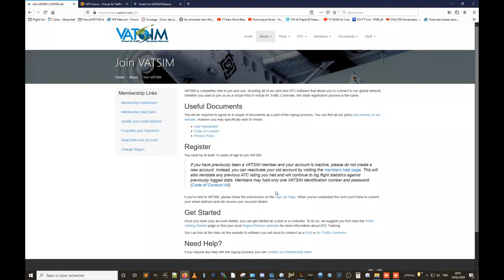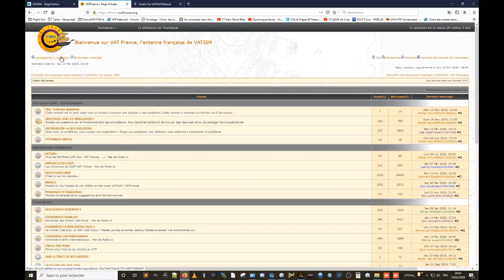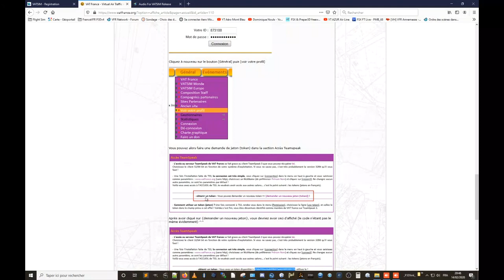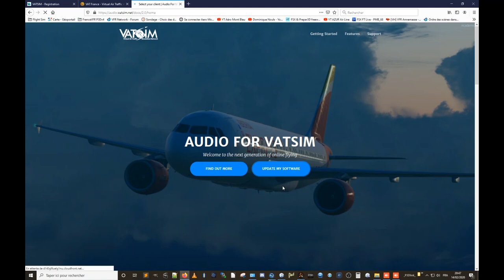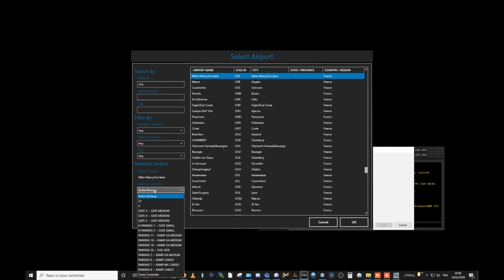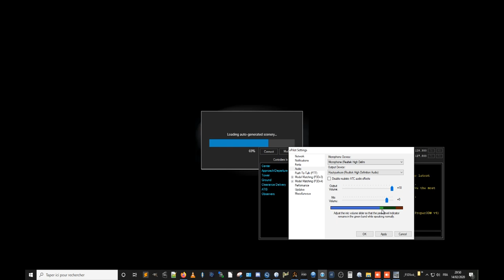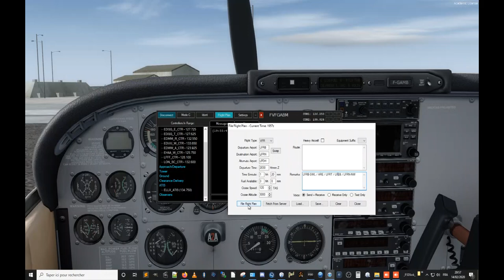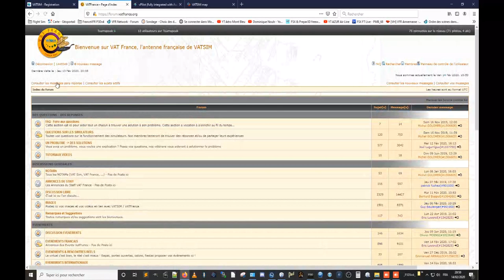VATSIM & VATFRANCE 1) inscription et réglages de base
Comment s'inscrire
et

réaliser les réglages de base pour un premier vol

Partie 3 : logiciel vPilot.

# NOTAM du 28/10/2020 & 02/12/2020 #

Attention, cette vidéo date du 1er mars 2020.
Les choses changeant, la partie 2 sur le site VAT France org n'est plus pertinente, le site ayant changé. Donc ce qui est dit entre 01min 45sec et 05min 40 sec peut être passé.

En résumé 2 choix :
(instance Française de VATSIM Europe)

(site réouvert courant novembre 2020)
Il est bien sûr possible d'être enregistré sur les 2.

Cette vidéo a été prise "en live" avant un vol de l'escadrille, c'est une explication à Régis et Philippe qui regardaient mon écran via le logiciel AnyDesk, très pratique pour faire des explications sans vidéo :-))